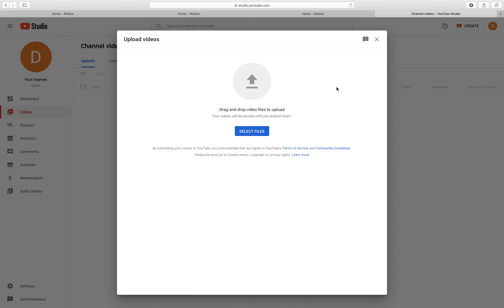my Italian play through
only uploaded this because discord has a limit on upload limit of 8 meg